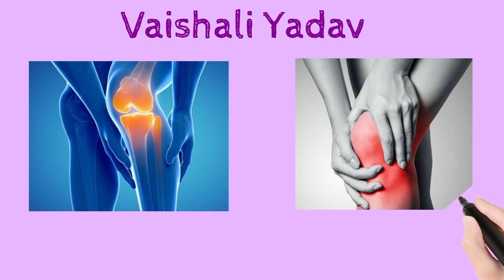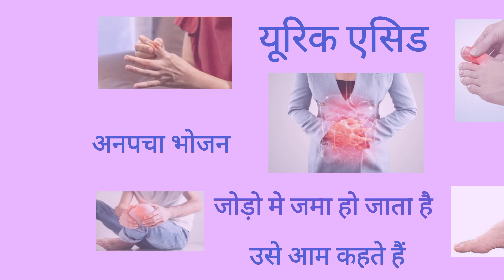"यूरिक एसिड, बढने से क्या होता है,What is Uric acid?||Vaishali Yadav